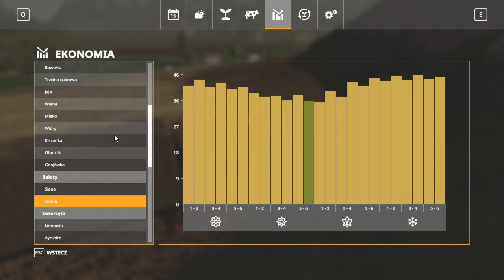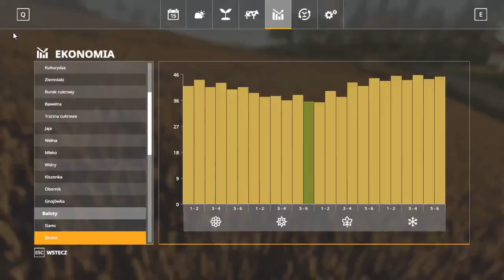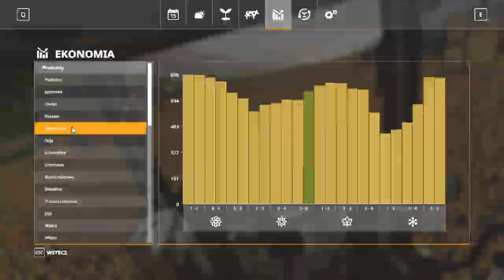FS 19 FELSBRUNN #44 Żniwa owsa oraz prasowanie słomy !!!!